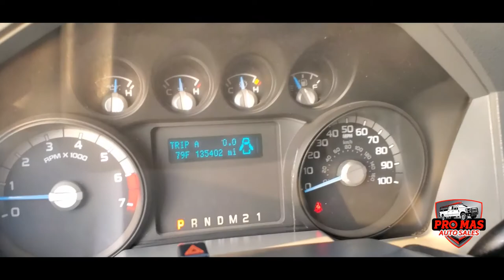SOLD • 2012 Ford F350 Flatbed DRW • Pro Mas Auto Sales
Model: 2012 Ford F350
Body: Crew Cab Flatbed DRW
Miles: 135K
Motor: 6.2 V8
Title: Clean Title
Condition: Excellent
Stock: B86996